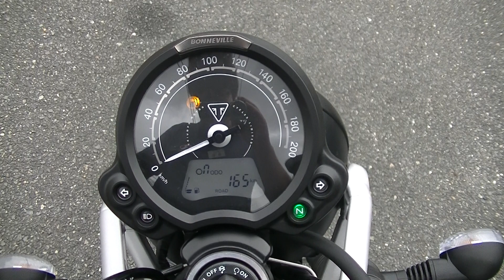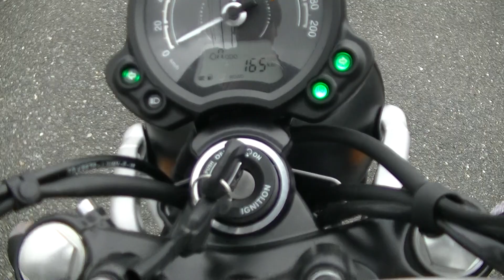23503 ストリートスクランブラー